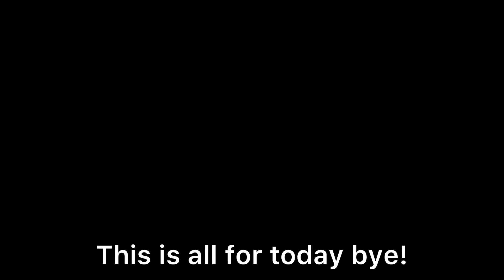Fictional Airport Update #13